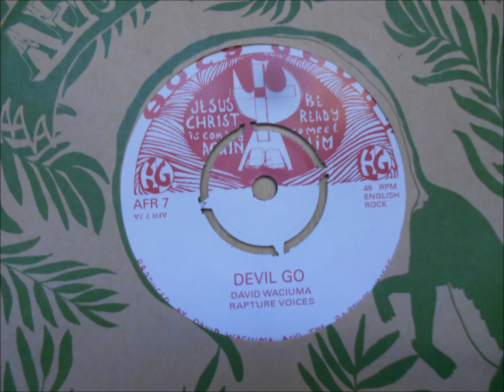David Waciuma and Rapture Voices - Devil Go (Afro7 Records, Finland 2018)